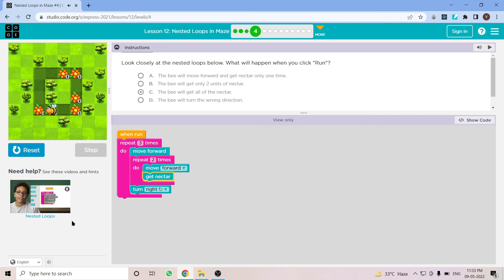L12-4 |Code.org | Express-2021 | Lesson 12: Nested Loops in Maze | level 4